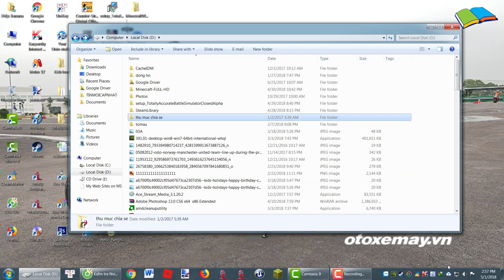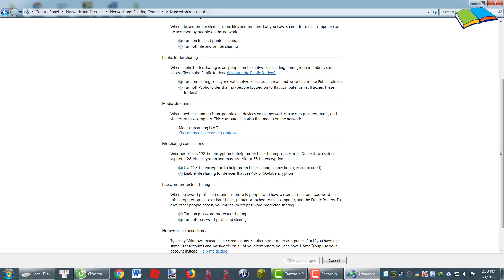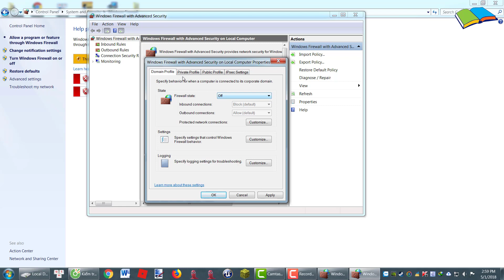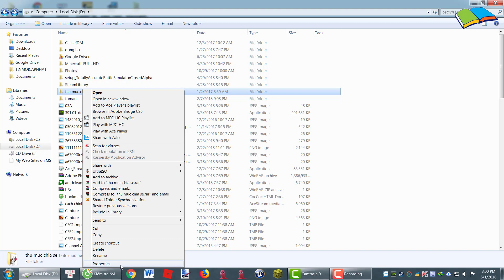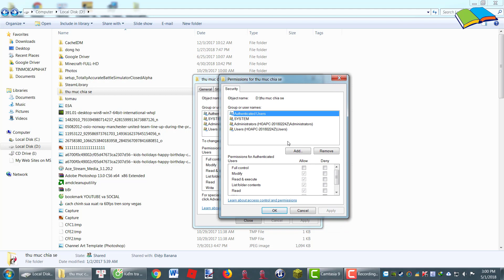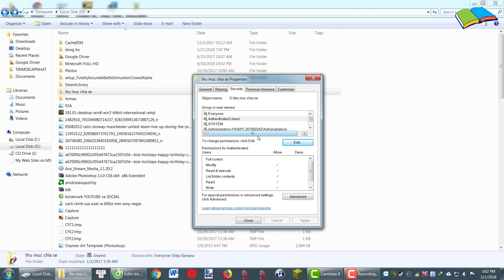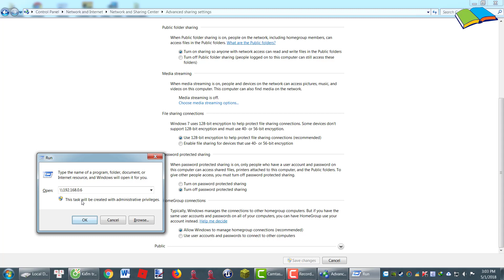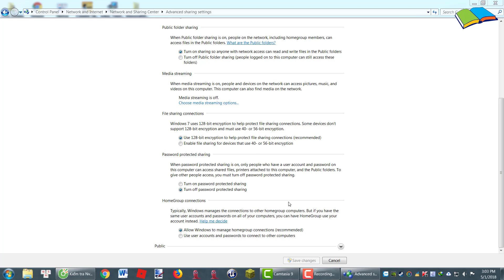Hướng dẫn chia sẻ dữ liệu hai hay nhiều máy tính cho nhau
Bạn có thể vào trang web trên để xem thêm những hướng dẫn vô cùng đơn giản về lĩnh vức máy tính nhé, chúc bạn nhanh có nhiều kinh nghiệm hơn trong lĩnh vực này.
Thuy Lam always wants her children to be good at it. Watch the video repeatedly to read the name of the animals, flowers, fruits.
Have your child read well to prepare for the 1st grade. Remember LIKE and REGISTER for a new video.